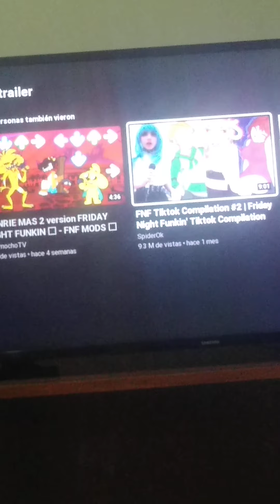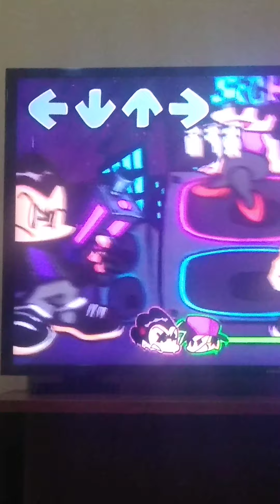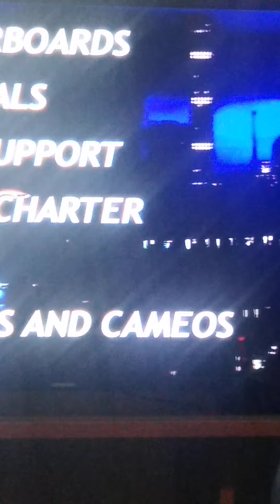29 de julio de 2021(2)